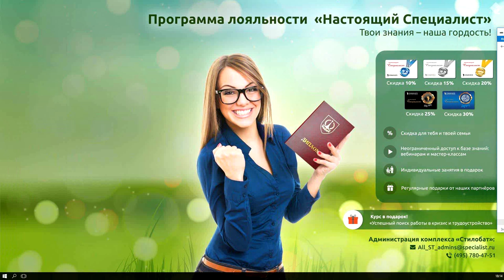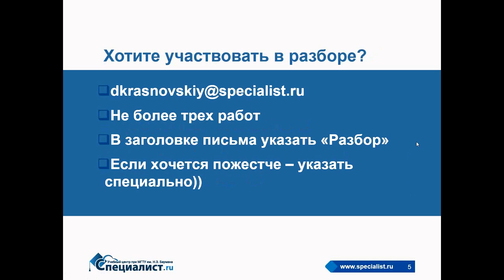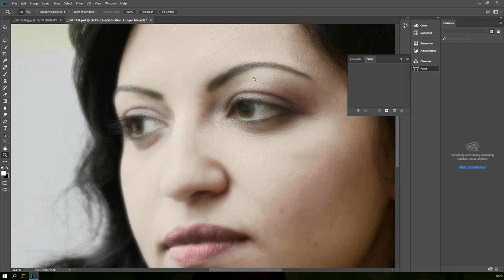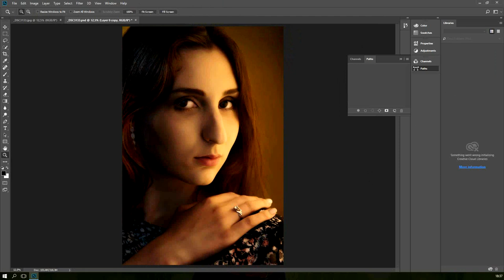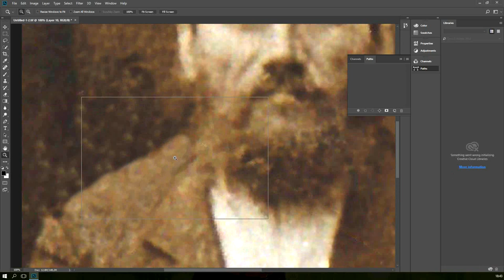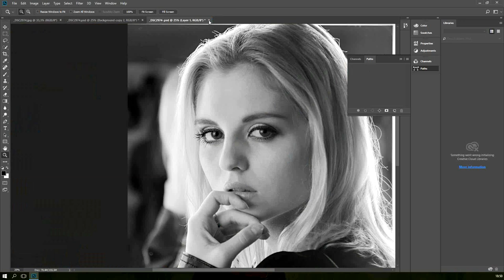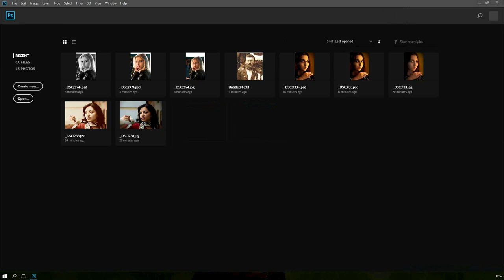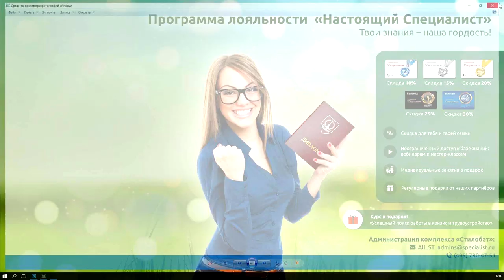Портретная ретушь: где заканчивается технология и начинается искусство?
Как профессионально обрабатывать изображения с учетом их специфики, применять стандартные и нестандартные средства ретуши?

Восстановление старых фотографий, портретная и гламурная ретушь, коррекция фигуры, устранение дефектов - вот лишь некоторые из задач, которые пользователь программы Photoshop может решать с помощью средств ретуши.
На бесплатном семинаре учебного центра "Специалист" при МГТУ имени Баумана речь пойдет о том, как используя богатый инструментарий Фотошопа, достигать наилучших результатов в обработке фотографий. Мы коснемся некоторых секретов профессии ретушера, поговорим о ошибках начинающих и многом-многом другом.

Мастер-класс ведет невероятно творческий человек мастер рисунка, дизайна и фотосъемки, а также прекрасный преподаватель Дмитрий Валерьевич Красновский.

Приходите на курс "Adobe Photoshop СС/CS6 для MAC и PC. Уровень 2. Профессиональная ретушь"